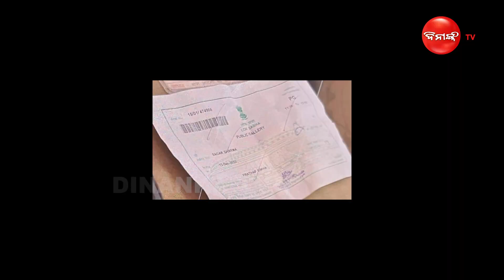ସ୍ମୋକ୍ ଆଟାକ୍ ପରେ ଆକ୍ସନ। ସଂସଦର ୮ ସୁରକ୍ଷାକର୍ମୀ ବିଦା || Dinanka Tv || Parliament || Security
ସଂସଦରେ ସ୍ମୋକ୍ ଆଟାକ୍ । ସୁରକ୍ଷା ଭଙ୍ଗ ଘଟଣାରେ ନିଆଗଲା ଦୃଢ କାର୍ଯାନୁଷ୍ଠାନ । ସଂସଦ ସୁରକ୍ଷା ଦାୟିତ୍ୱରେ ଥିବା ୮ କର୍ମଚାରୀଙ୍କୁ ନିଲମ୍ବିତ କରାଯାଇଛି । ୮ ଜଣ କର୍ମଚାରୀଙ୍କୁ ନିଲମ୍ବିତ କରିଛି ଲୋକସଭା ସେକ୍ରେଟାରିଏଟ୍